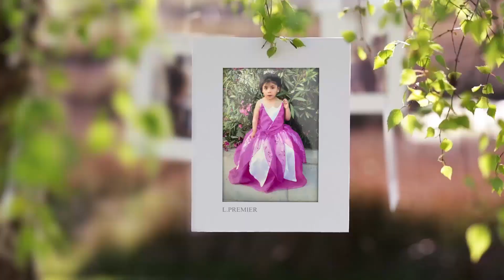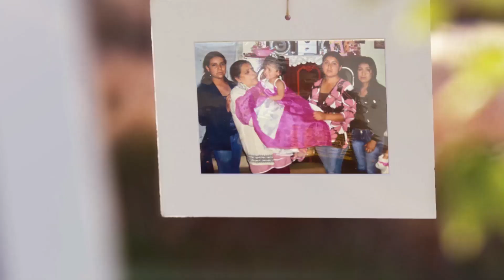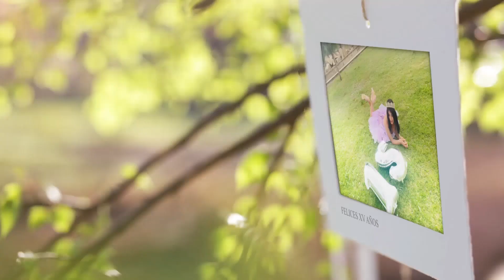Mis XV Años Guadalupe Zamarron Avalos.